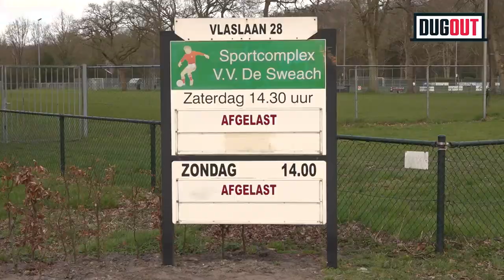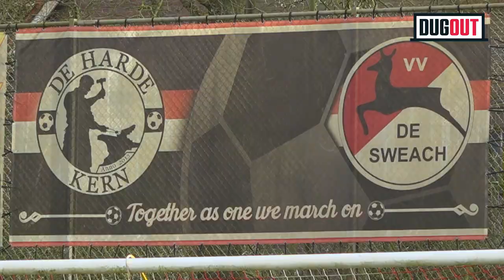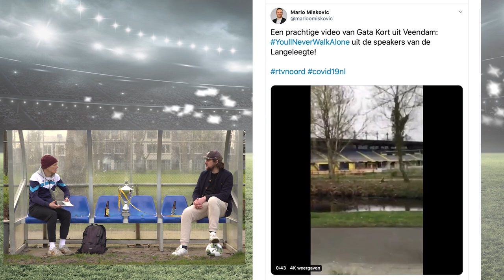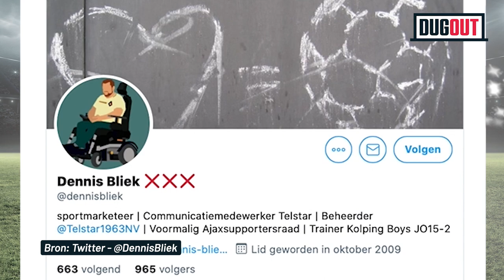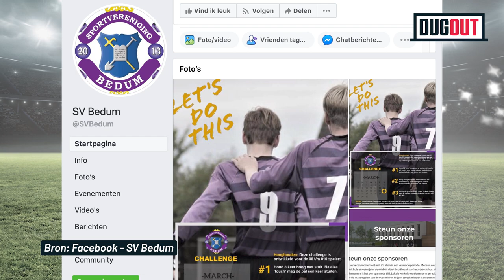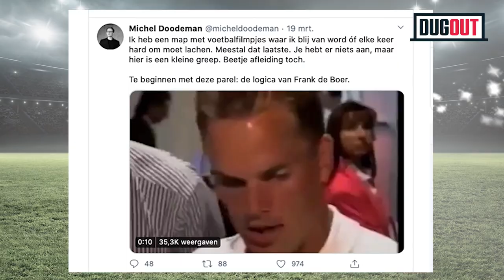Dug Out: Ondanks Corona is het de mooiste dag uit het leven van Thijs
Al het sport uit Groningen, Friesland en Drenthe zie je op Sport Noord! Volg ons ook op Facebook, Twitter en Instagram voor alle hoogtepunten, goals en spraakmakende momenten